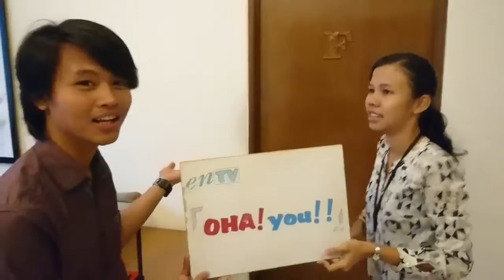｢OHA! you!!｣ Eps. 62: Latihan Vokal Spesial ENJUKU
Pada liputan kali ini, kita akan menyaksikan beberapa anggota ENJUKU berlatih vokal dengan pelatih vokal profesional yang juga merupakan salah satu pihak yang selalu membantu ENJUKU baik secara moril maupun materiil, ibu Yoko~!!

Karena ENJUKU merupakan teater musikal berbahasa Jepang, maka anggotanya perlu sekali berlatih vokal untuk bernyanyi serta notasi dan nada bicara seperti orang Jepang dengan baik dan benar.

Bagaimanakah latihan vokal spesial ENJUKU?
Yuk, kita saksikan langsung...

MC : Vanus & Bila
Kameramen : Danial